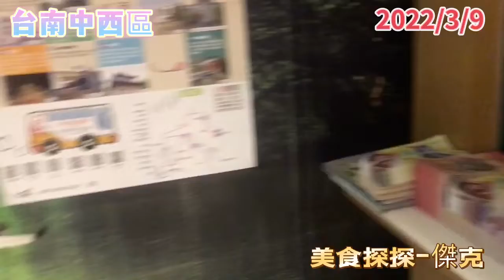台南 中西區-興華茂飯店—美食探探-傑克